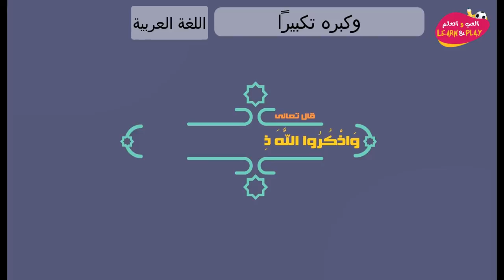15 وكبره تكبيراً